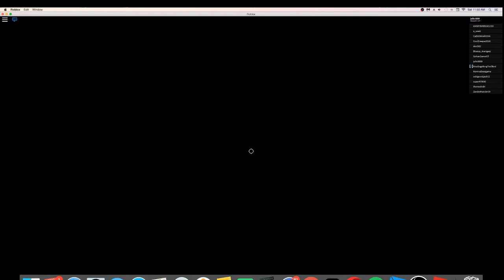[EVENT] HOW TO GET AQUAMAN'S HERO SUIT AND ATLANNA'S CROWN IN AQUAMAN: HOME IS CALLING | Roblox